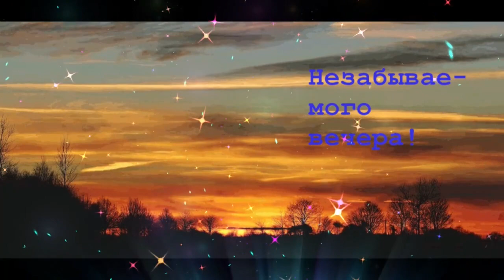Добрый вечер Ольга Романовская Старая Сказка